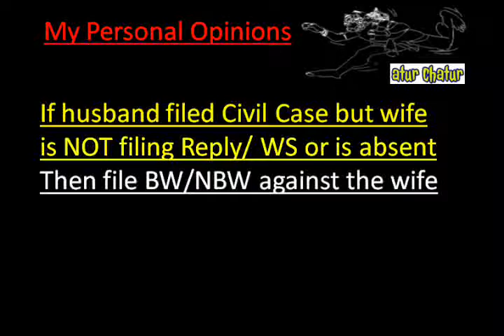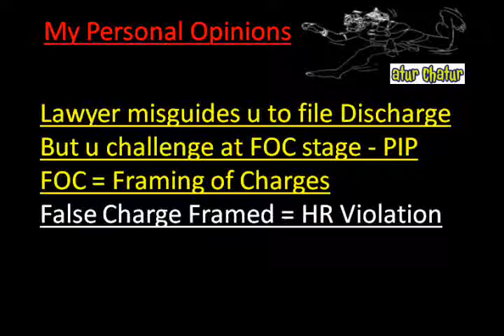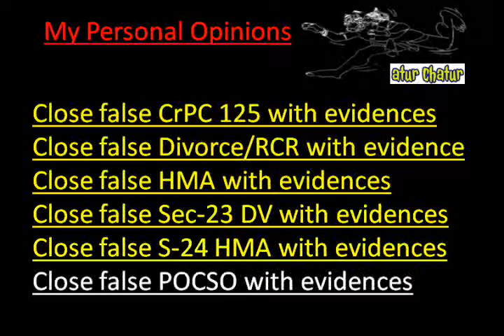Rhode Island Top Lawyer NRI Legal Services Best Advocates Non Resident Indian Law Firm India